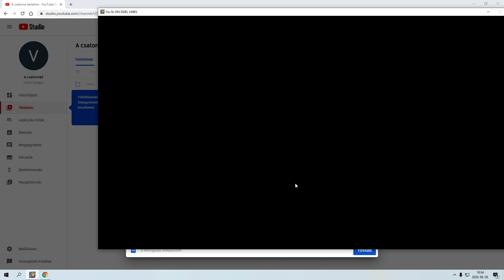Yu Gi Oh! Duel Links Shining Hope 1 Perform an Xyz Summon